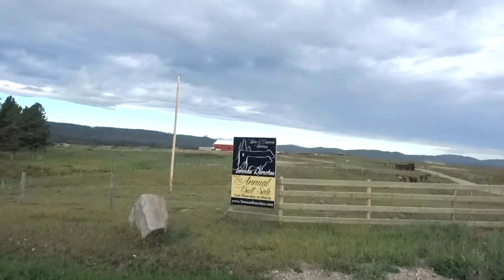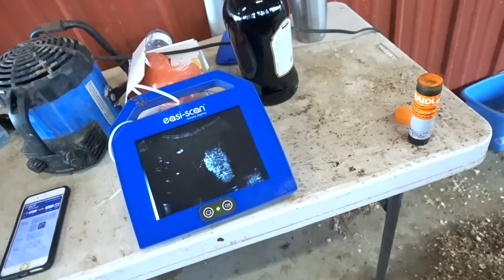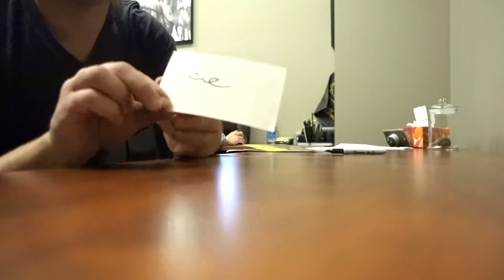THE WORST FARM DOG IN THE WORLD vlog 289